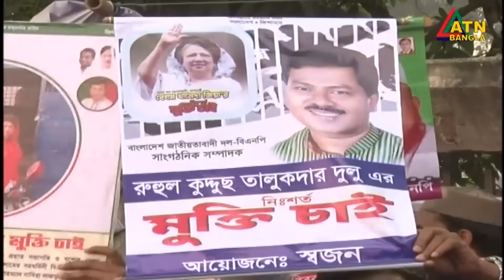কারাবন্দি বিএনপি নেতাকর্মীদের মুক্তির দাবি স্বজনদের | BNP | ATN Bangla News